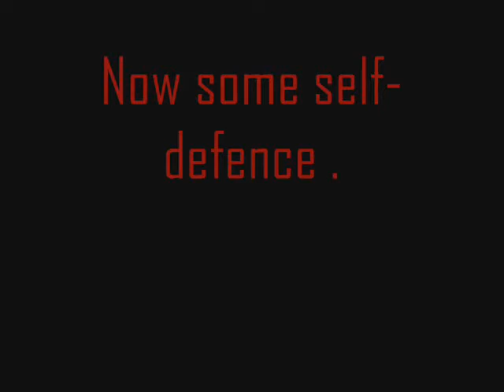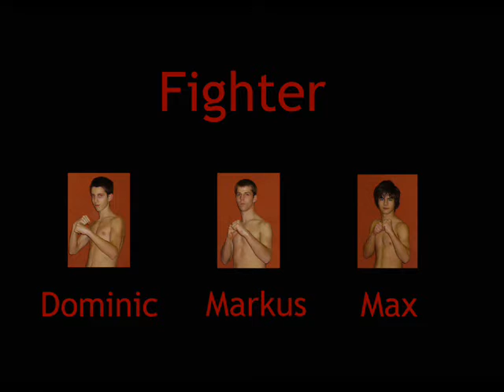XMA Paudorf 3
Judo, XMA and Self - Defence